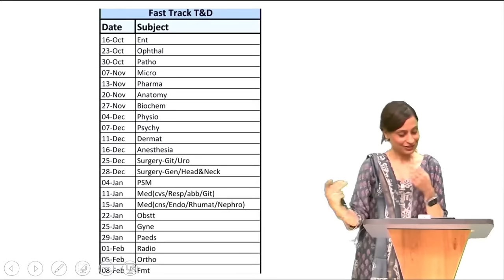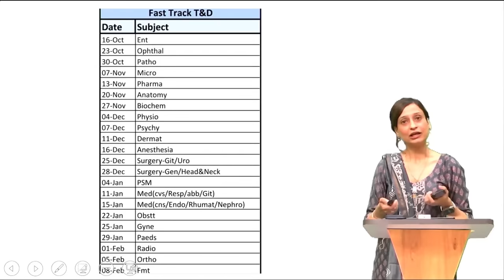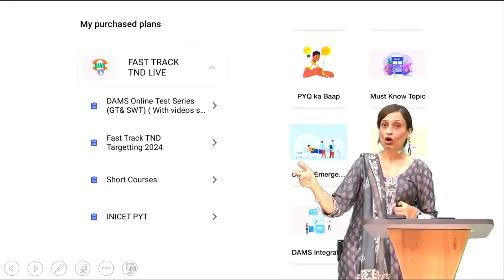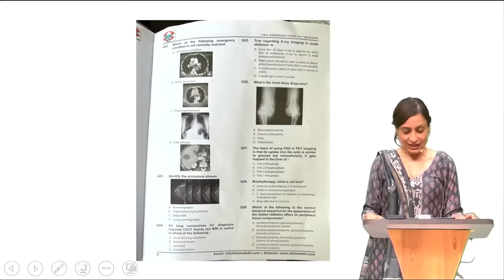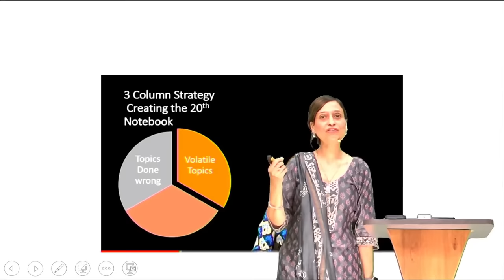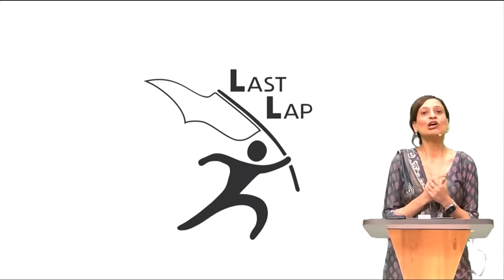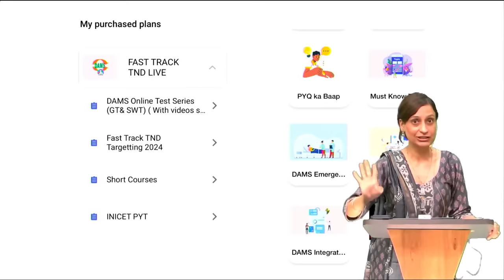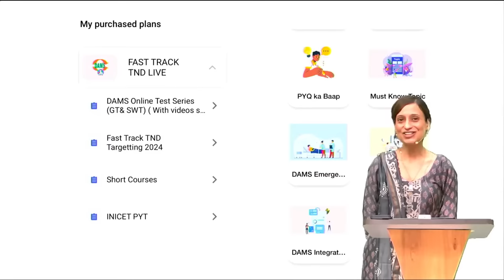Study plan with FAST TRACK TND | Dr Deepti Bahl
Announcement of a "Gold Standard Course for NEETPG Final Phase" called "DAMS Fast Track TND."
The course aims to help students revise effectively for the NEET PG exam, which has been delayed to March. It includes three parts: MCQ practice, test skills development, and live discussions with expert faculty. The course spans from October 16th to February 8th, with different subjects covered on specific days. Subscribers also gain access to an online test series, including Grand tests with video solutions and the DAMS DVT in December.

DAMS has launched India's First Integrated Curriculum Based Regular courses for NExT exam and is available on eMedicoz app as LIVE courses and in all face to face & VSAT centres.

Delhi Academy of Medical Sciences (DAMS) a well-established name in the field of PG Medical Entrance Education since 1999. Today under the leadership of Dr. Sumer Sethi, Radiologist and previous topper in AIPG/ AIIMS. DAMS is recognized for its impeccable foresight, enviable expertise and innate acumen.
We are the number 1 coaching institute for the PG medical entrance examinations NEETPG, INICET, FMGE. DAMS provides specialized courses which are designed by experts in the respective fields lead by Dr. Sumer Sethi , who is a radiologist and was himself a topper in AIPG &  AIIMS before. We assure to provide best coaching for NEETPG, INICET and FMGE